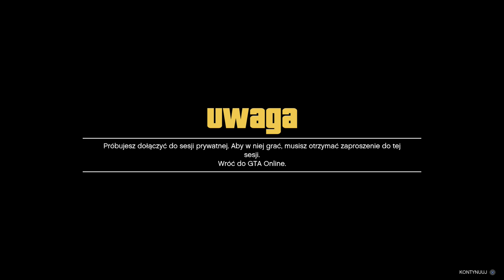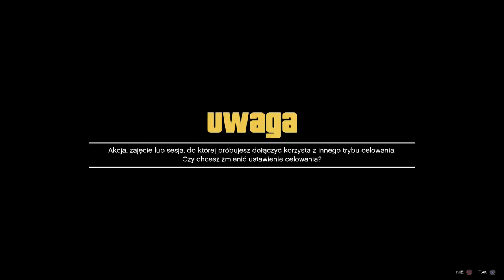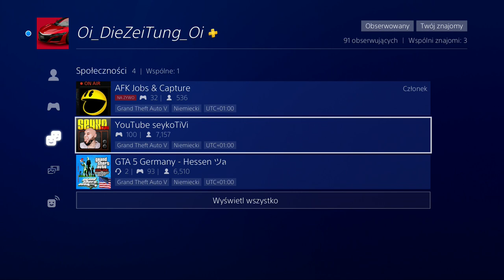NOWE MODOWANIE AUT Z RC BANDITO PS4 (wymagany teleport)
MIAŁO BYĆ KOPIOWANIE A JEST MODOWANIE